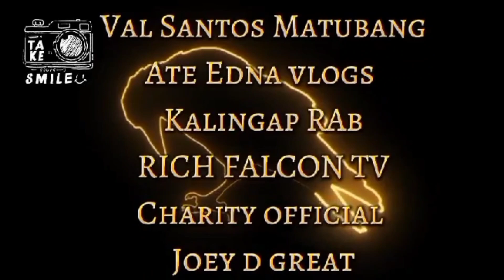Visit sa isang Sponsor ng Kalingap